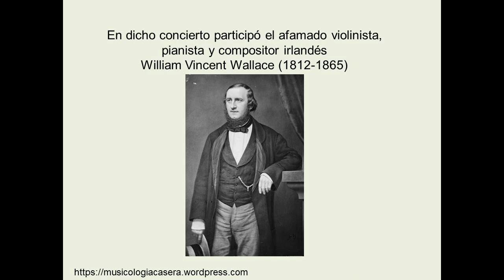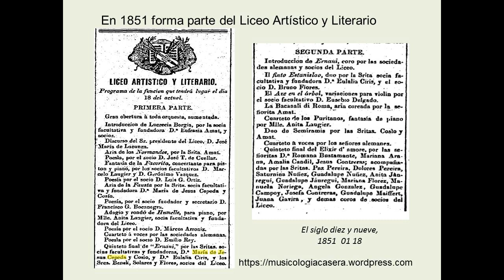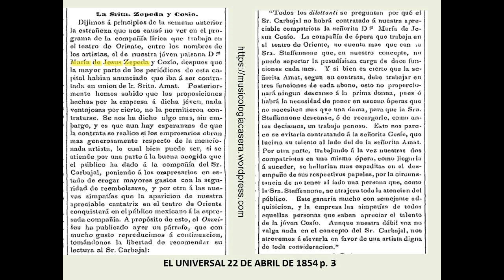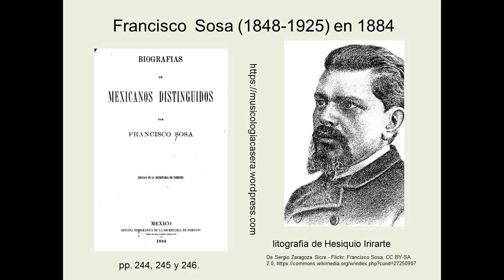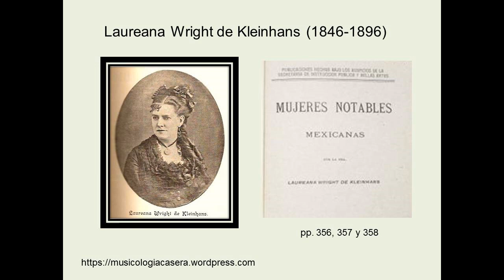Dos Valses y semblanza de María de Jesús Zepeda y Cosío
Video de musicología casera sobre la cantante y compositora María de Jesús Zepeda y Cosío.
Versión midi. publicado por Fernando Carrasco Vázquez.
FE DE ERRATAS, la fecha de muerte del Dr. Miguel Galindo dice 1842, debe decir 1942.